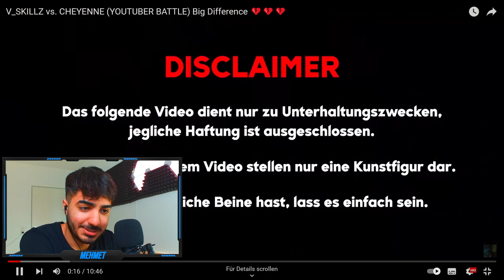SIE TEILT AUS 🔥 V_SKILLZ vs. CHEYENNE (YOUTUBER BATTLE) Reaction